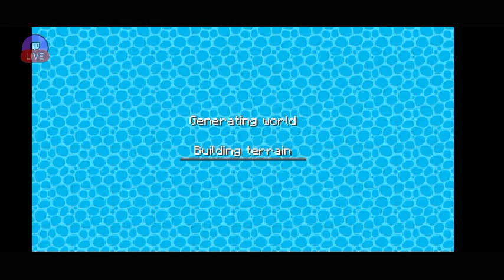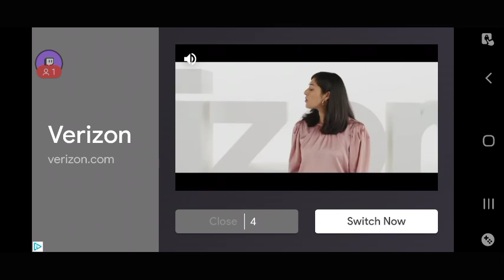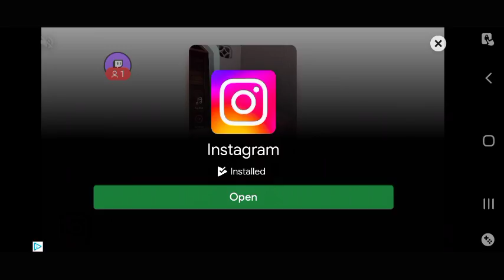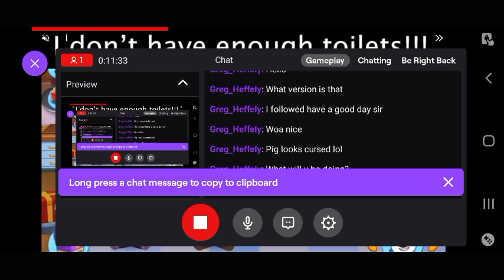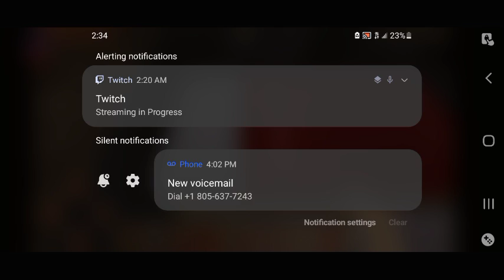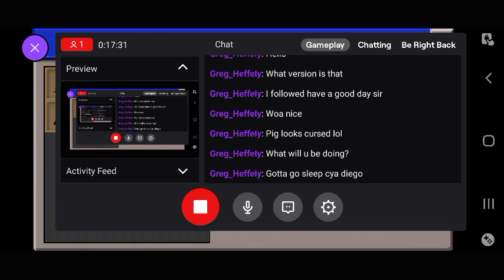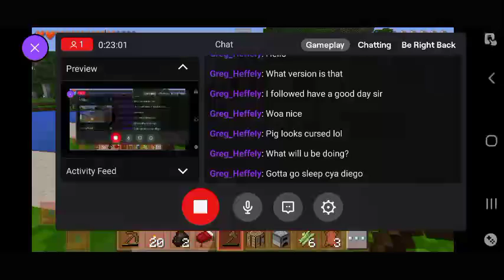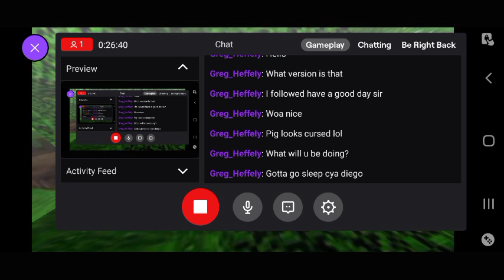LETS PLAY THE SO FAKE YET CRAZY REAL RIP OFF MINECRAFT